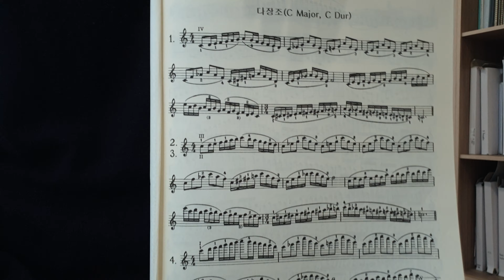[Watch Me Practice] #2: Carl Flesch Scale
2020년 3월25일
칼 플레쉬  스케일 책 1번에 나와있는 스케일& 아르페지오를 4줄에 적용해 모두 연습해봤다.
일단 힘들었던점은 활소리를 유지하면서 포지션 이동하는게 힘들었고 그걸 신경쓰다보니.. 활이 이상한각도로 써졌다(영상을보니 더...)
개인적으로는 좋은 연습방법이였던거같고 꾸준히하면 좋을거같다.
크로메틱(반음으로 움직이는 스케일)스케일은 정말...간격이 좁아서 첼로만하던사람한텐 쥐약인거같다.